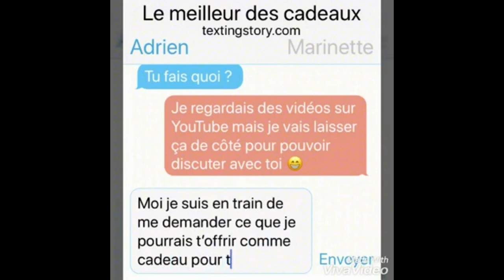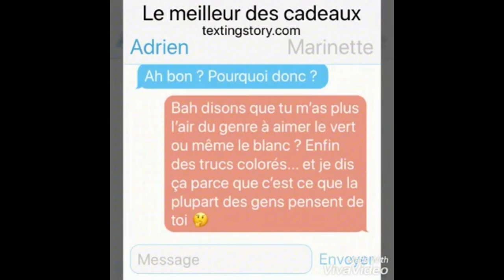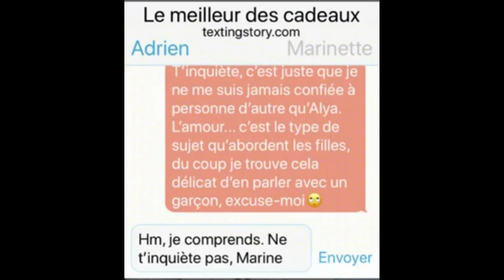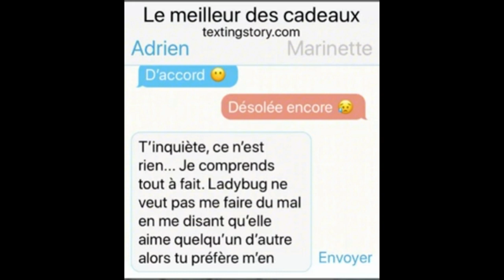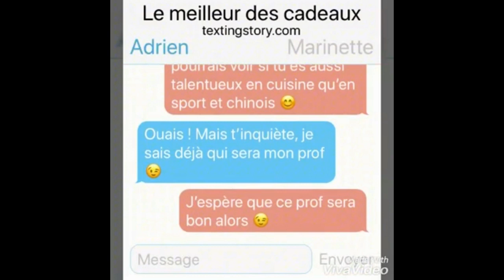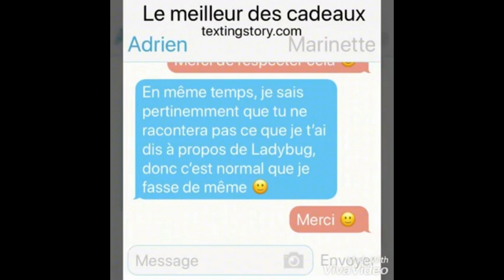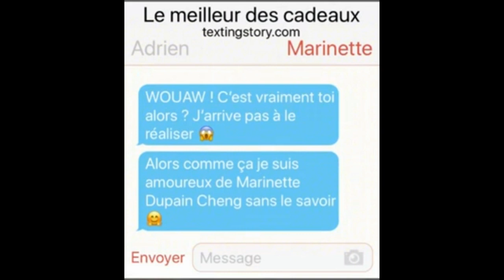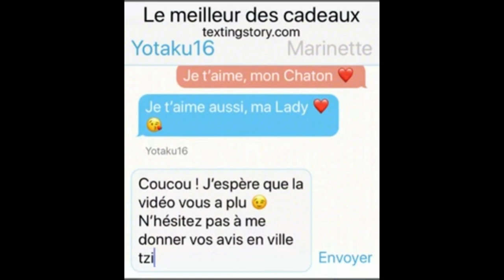Le meilleur des cadeaux - Adrinette (Miraculous ladybug)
Synopsis : Tout commence alors qu'Adrien envoie un sms à Marinette et lui demande ce qu'elle veut pour son anniversaire. Seulement, leur conversation ne se passe pas comme prévue...

(FR) Salut ! N'hésitez pas à me donner vos avis en commentaire, à mettre un pouce en l'air et à visiter mes autres comptes :
(ENG) Hello ! Feel free to give me your opinion in comment, to put a positive thumb and visit my other accounts :

Sorry, I'm not very good at English, but I'll read and try to understand your comments